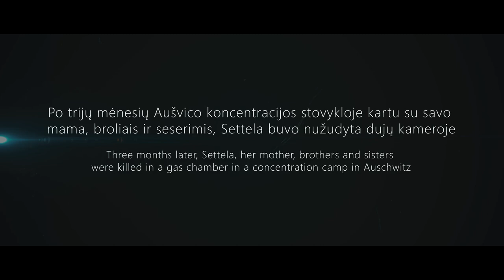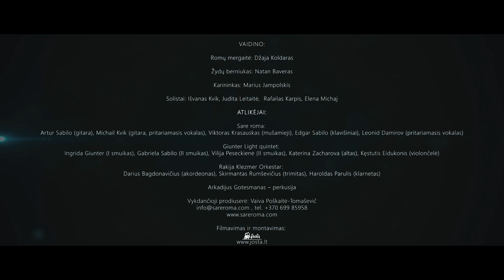Muzikinė pjesė "SAMUDARIPEN. Mergaitė iš vagono"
Romų holokausto aukų atminimui

SAMUDARIPEN. A Girl from a Wagon“
In memoriam of the Roma holocaust victims

Idėjos autorius: Išvanas Kvik
Režisierius: Marius Jampolskis
The author of the idea: Išvanas Kvik
Director: Marius Jampolskis